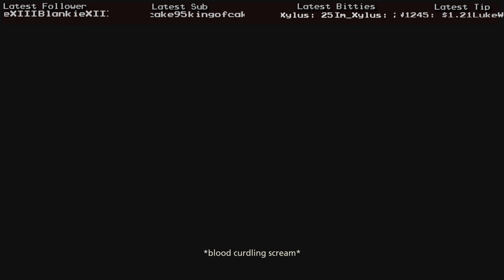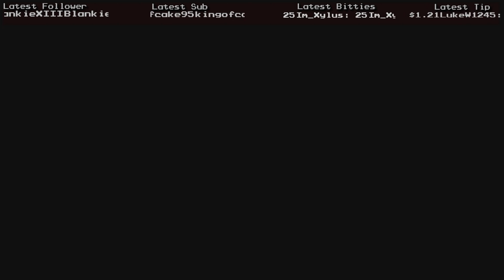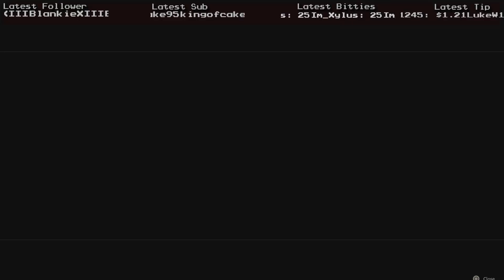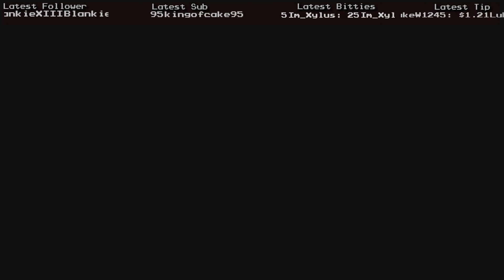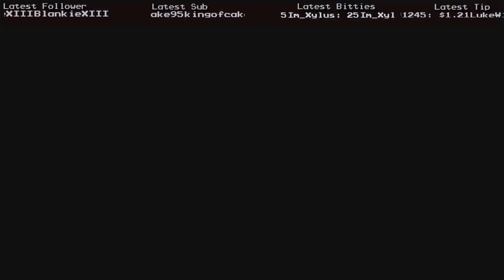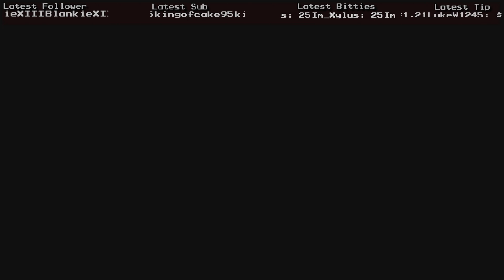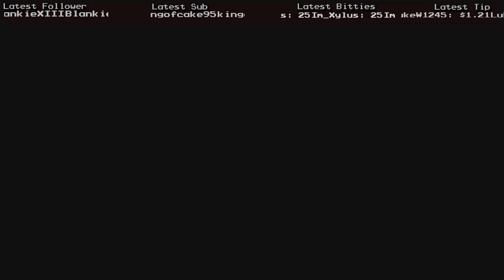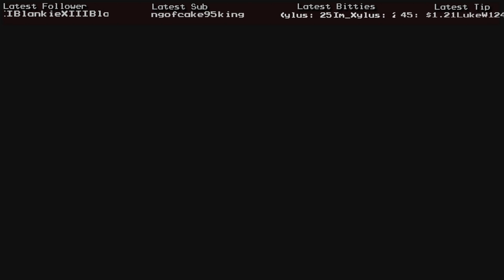Final Fantasy XVI | The Most Dangerous Birb? | Part 9